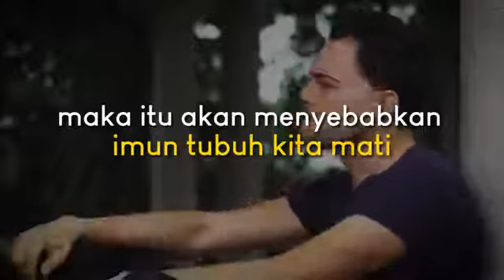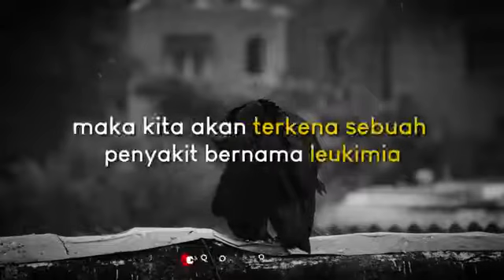Manfaat Memaafkan Inspirasi Milenial